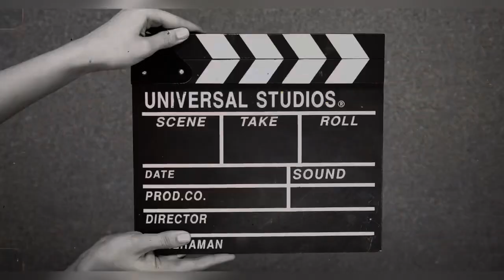Uk Morning like India Evening || Aaj gye gurudwara sahib 🙏|| Full barish bhig gye